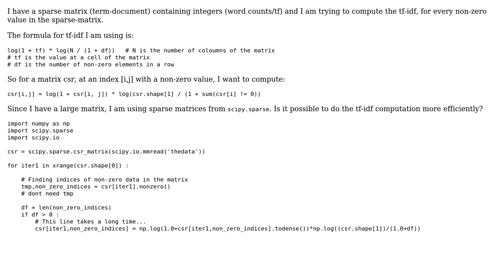SciPy sparse: optimize computation on non-zero elements of a sparse matrix (for tf-idf)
Code Review: SciPy sparse: optimize computation on non-zero elements of a sparse matrix (for tf-idf)

With thanks & praise to God, and with thanks to the many people who have made this project possible! You are responsible for your own actions.